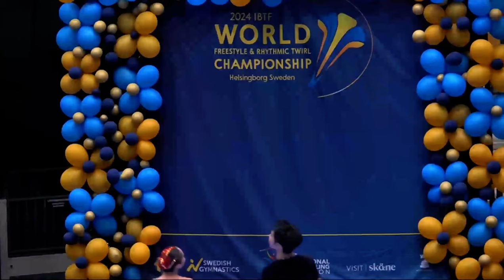Worldbaton2024 - Sr Pair JAPAN - 2nd place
2024 IBTF WORLD FREESTYLE & RHYTHMIC TWIRL CHAMPIONSHIP
Sr Pair - JAPAN
2nd place
HIRAKU / SAITO